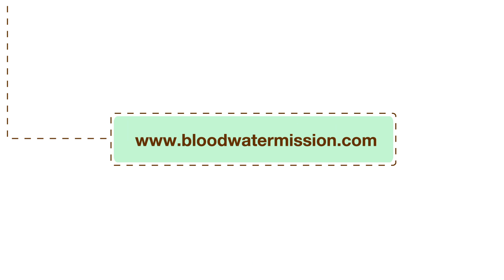Jars of Clay - Shelter (Live at Ryman Auditorium)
Jars of Clay performs "Shelter" at the Ryman Auditorium during the Well:Done Celebration, Blood:Water Mission's live event that celebrated the completion of the 1000 Wells Project.